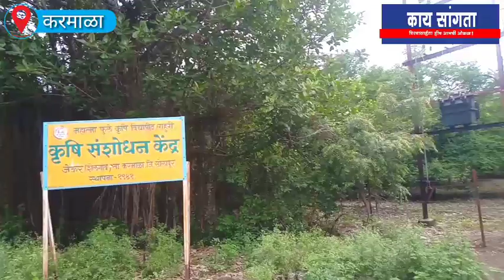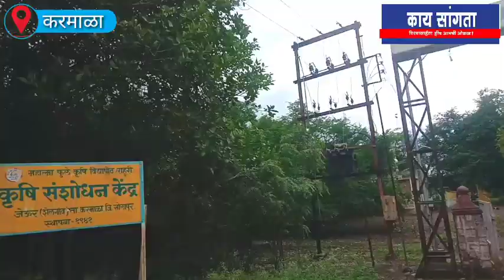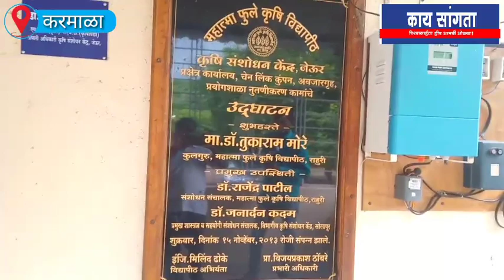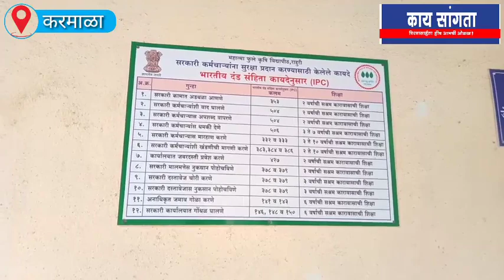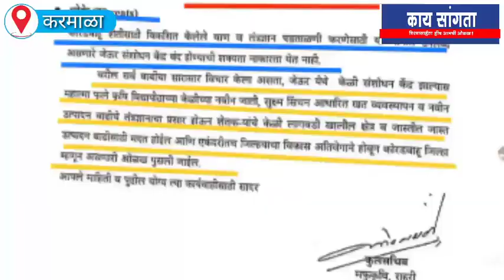Solapur | Karmala तालुक्यातील केळी संशोधन केंद्राची कृषी मंत्र्यांनी दिलेल्या माहिती खरी आहे का?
करमाळा तालुक्यातील केळी संशोधन केंद्राची कृषी मंत्र्यांनी दिलेल्या माहिती खरी आहे का?